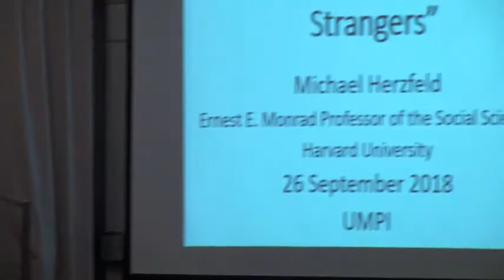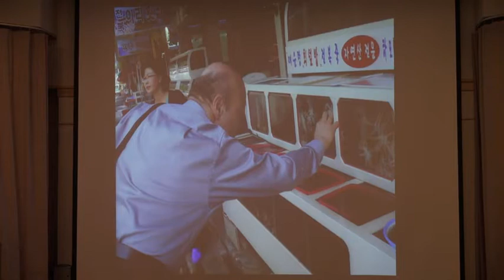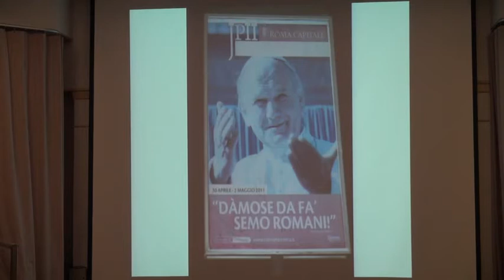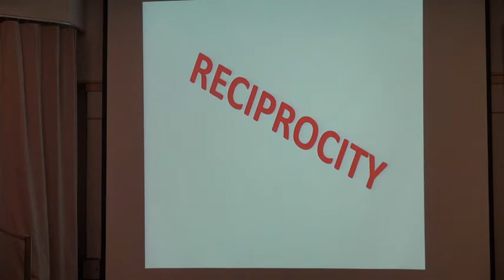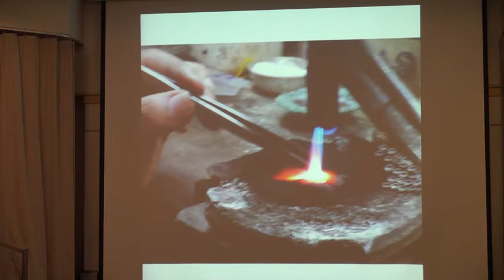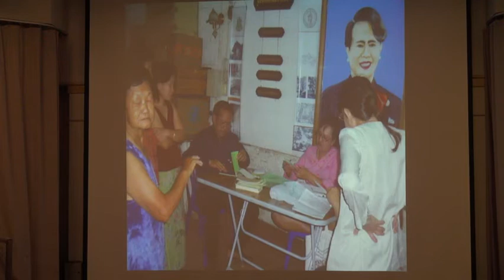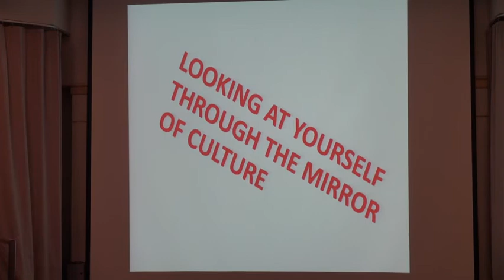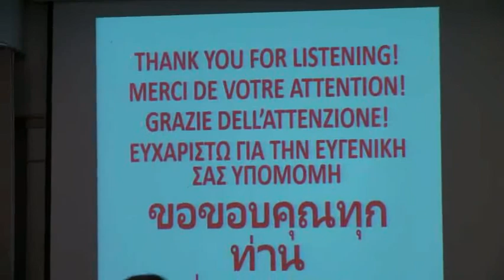Dr. Michael Herzfeld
When it comes to understanding cultural differences, there's nothing to compare with living the lives, and inhabiting the places, of people from radically different backgrounds.

Dr. Herzfeld, the Ernest E. Monrad Professor of the Social Sciences in Harvard University's Department of Anthropology, explores how anthropologists do this and how it can lead to vastly improved intercultural understanding.